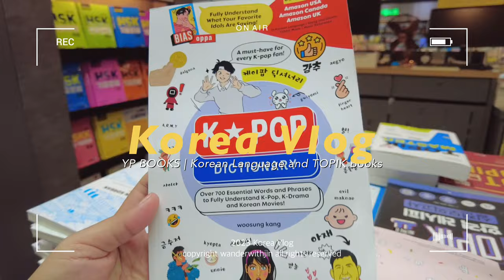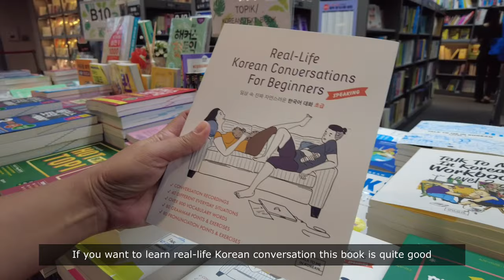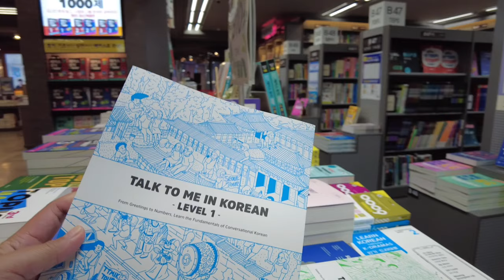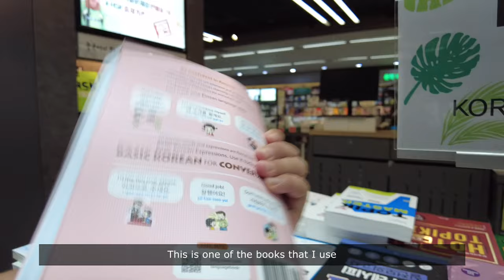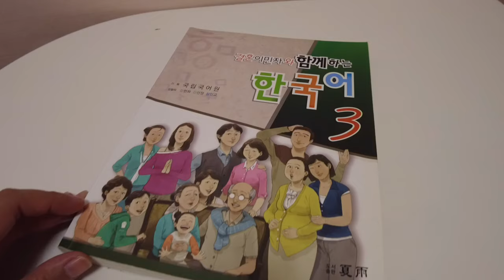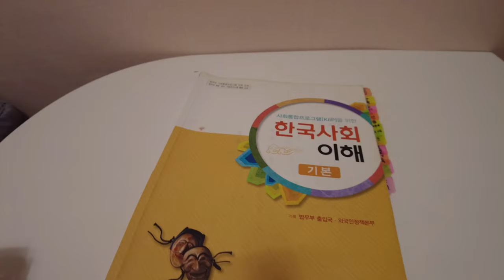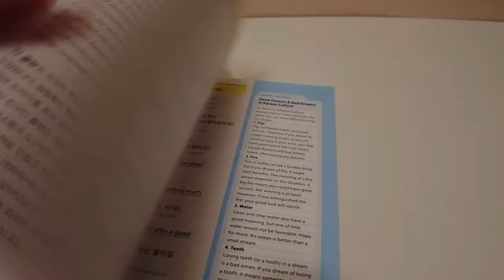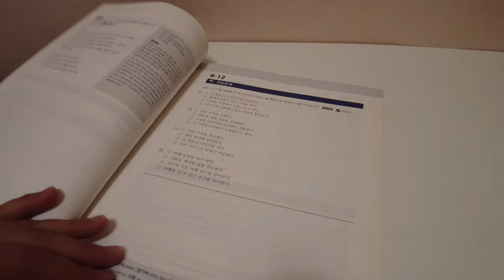KOREA VLOG 🇰🇷 | KOREAN BOOKS SHOPPING + KOREAN BOOKS I USED TO STUDY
Visited YP Bookstore to check out Korean Language and TOPIK Books. Also, Sharing with you the Korean textbooks I use for studying the Korean Language. I also included the old textbooks I used when I was studying for my Korean citizenship. Hope you enjoy this video.

📍 I n q u i r i e s / C o l l a b o r a t i o n s:

📍 D i s c o u n t   c o d e s   a n d   a f f i l i a t e s:
SEOULBOX (K-culture in a box)

💜 P r o d u c t i o n:
Filmed with iPhone13Pro and DJIPocket2
Edited via VLLO video editor